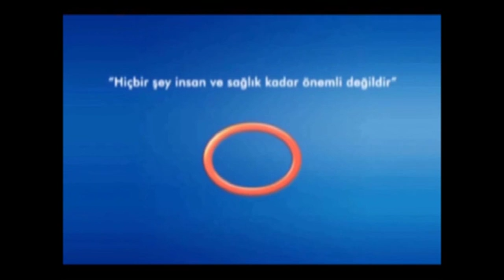Kalp Hastalıklarında Aile Öyküsünün Etkisi Yüksek Midir?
Avrasya Hastanesi Zeytinburnu Kardiovasküler Cerrahi Uzmanı Doç. Dr. Ali Rıza Cenal, kalp hastalıklarında aile öyküsünün etkisi hakkında bilgi veriyor.